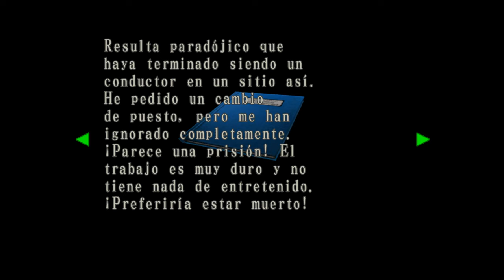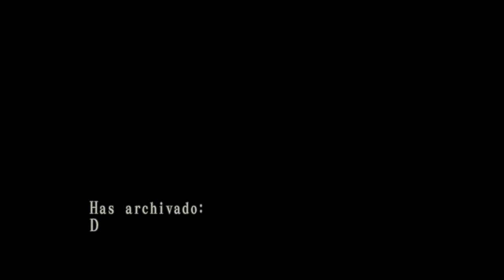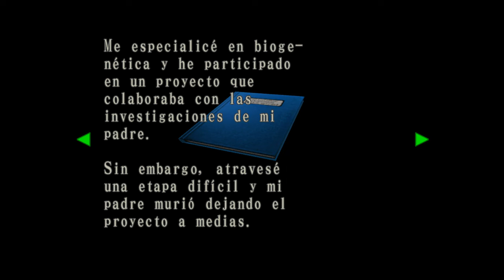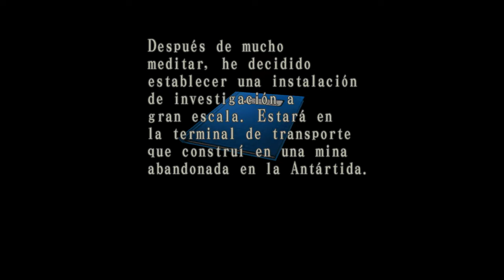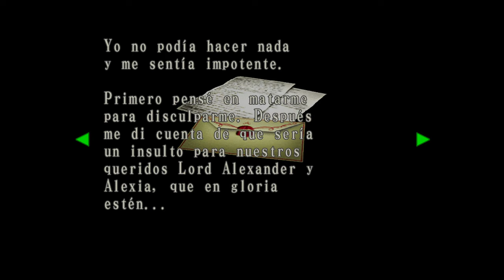RESIDENT EVIL CODE Veronica X parte 14